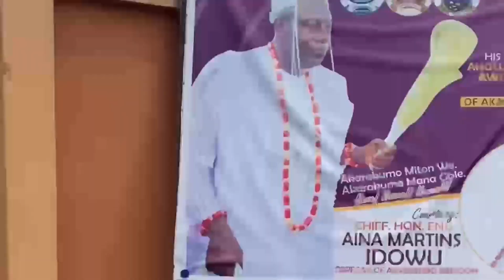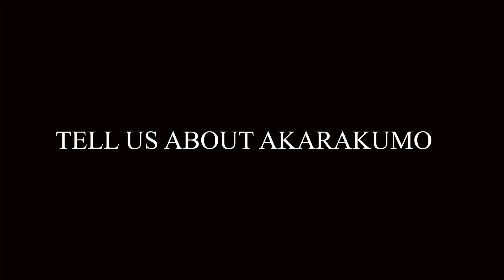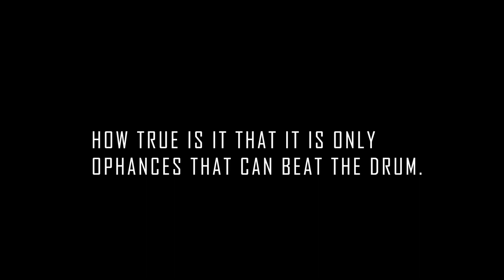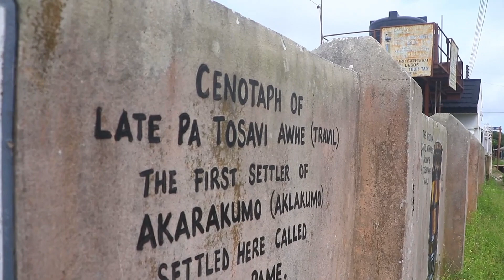GROUP 17 DOCUMENTARY (MAC 408) - Egun Sato; The Ancestral Groove of The Badagry People.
GROUP MEMBERS

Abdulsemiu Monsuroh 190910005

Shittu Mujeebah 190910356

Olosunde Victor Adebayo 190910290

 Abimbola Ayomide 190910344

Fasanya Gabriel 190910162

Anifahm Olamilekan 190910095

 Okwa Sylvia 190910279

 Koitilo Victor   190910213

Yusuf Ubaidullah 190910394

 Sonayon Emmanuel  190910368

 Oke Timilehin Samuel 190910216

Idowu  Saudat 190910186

Gandonu Ayomide

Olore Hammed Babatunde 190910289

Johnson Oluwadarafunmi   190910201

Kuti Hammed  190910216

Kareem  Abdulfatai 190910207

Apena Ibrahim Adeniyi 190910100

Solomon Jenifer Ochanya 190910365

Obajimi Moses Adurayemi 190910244